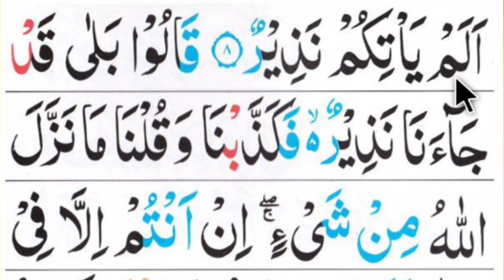সূরা মুলক পর্ব-২ আয়াত ৫-৯, Surah mulk Episode-2 Verses 5-9. বানান করে সহীহ শুদ্ধ করে শিখুন সূরা মুলক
সূরা মুলক পর্ব-২ আয়াত ৫-৯, Surah mulk Episode-2 Verses 5-9. বানান করে সহীহ শুদ্ধ করে শিখুন সূরা মুলক। এসো আরবী শিখি।

সূরা মুলক (পর্ব-১) আয়াত ১-৪
ভিডিওর লিংক 👇